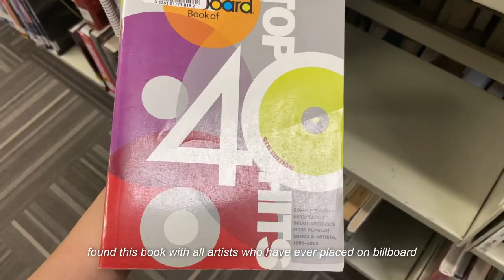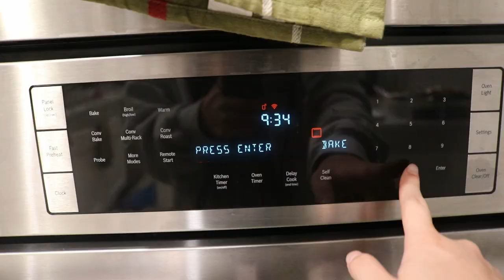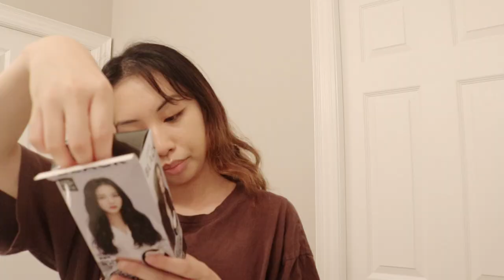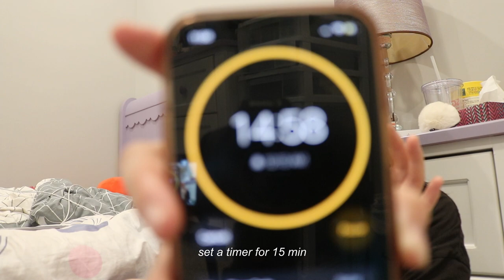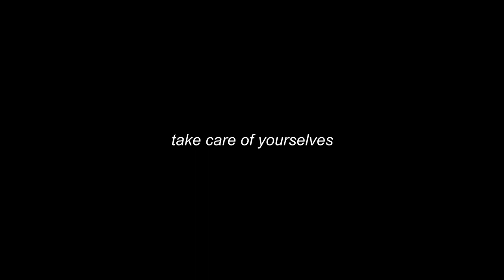summer glow up vlog🌟: simple self care, dying hair, skin care & guasha *minimal spending*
☾ faqs ☽
name: selina
age: 19
ethnicity: chinese
location: toronto & gta, canada

♪ Rose (Prod. by Lukrembo)